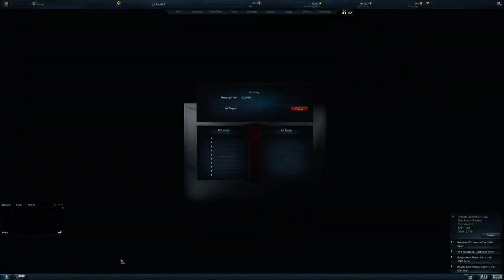Steel Ocean Gameplay GER Cruiser M class Tier VI